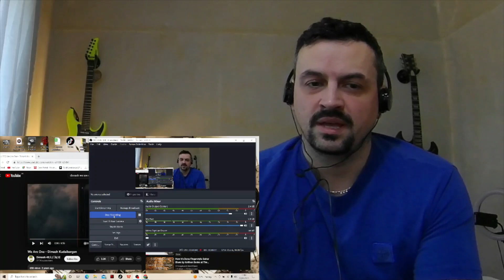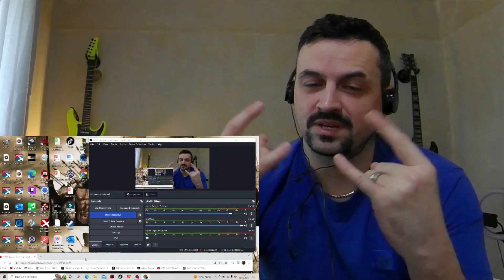We Are One - Dimash Kudaibergen REACTION